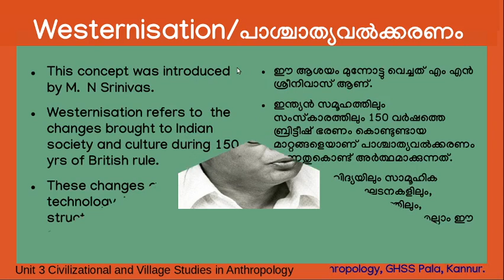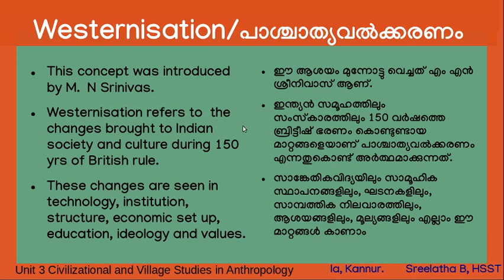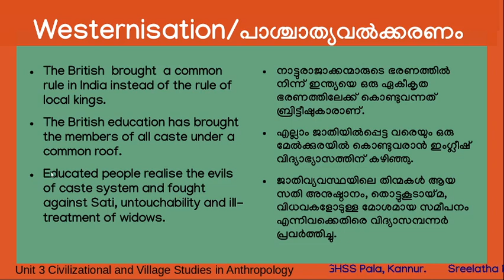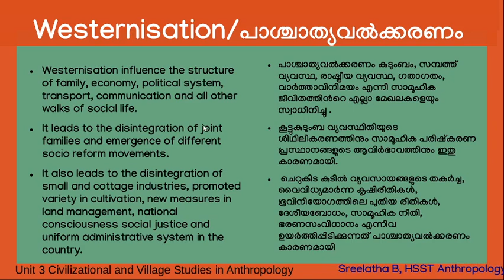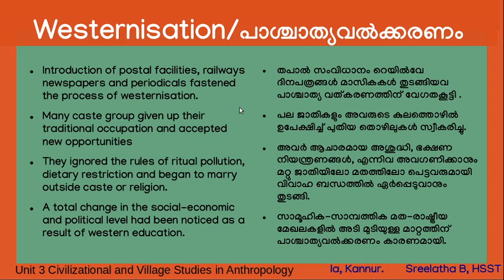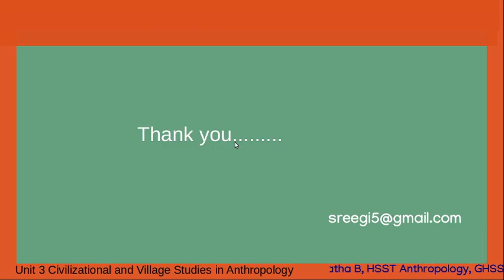Westernisation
A class on Westernisation based on plus two  Anthropology text kerala Higher Secondary Education